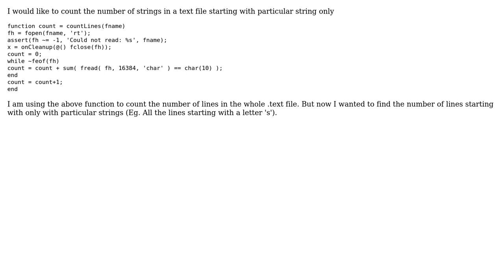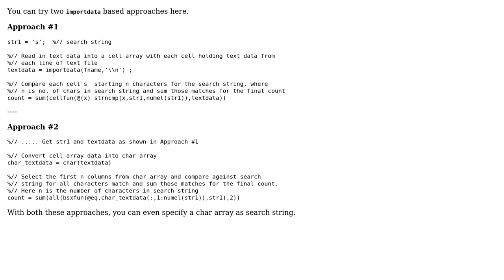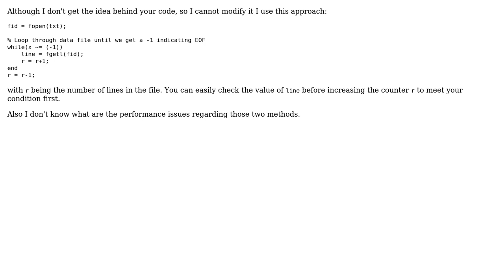Count the number of lines starting with particular string - Matlab (2 Solutions!!)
Count the number of lines starting with particular string - Matlab

With thanks & praise to God, and with thanks to the many people who have made this project possible! | Content (except music & images) licensed under CC BY-SA | Music | Images & others | With thanks to user user8162 user Eypros user Divakar and the Stack Exchange Network Trademarks are property of their respective owners. You are responsible for your own actions.